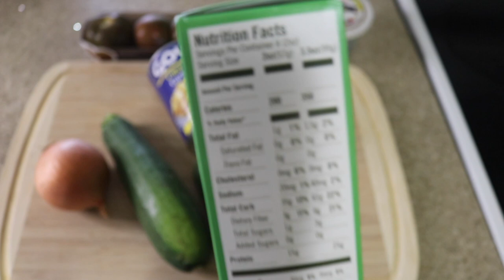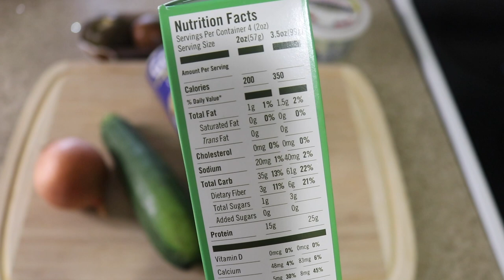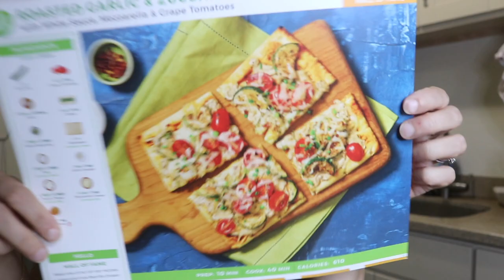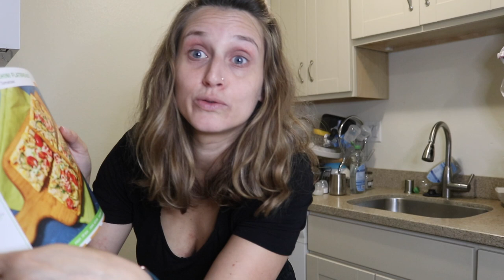UNE JOURNÉE DANS MON ASSIETTE | alimentation intuitive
Bienvenue sur un nouveau vlog alimentation ! Une journée dans mon assiette de mangeuse intuitive montrer à quoi ressemble mes repas lorsque je ne compte pas mes calories et que je mange à ma faim !